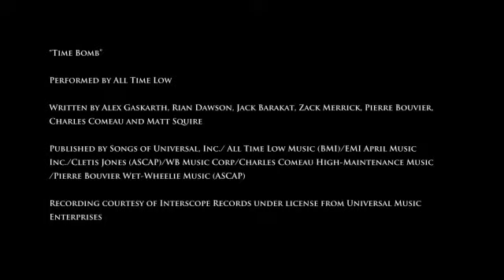The Sims 3 Generations trailer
The official video for The Sims 3 Generations expansion pack